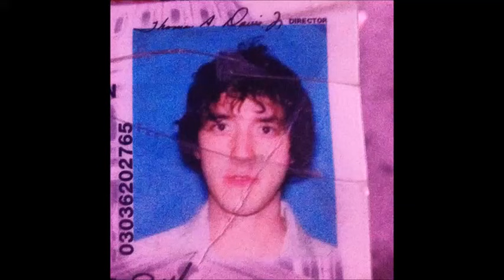Part Time - I Can Change The Weather